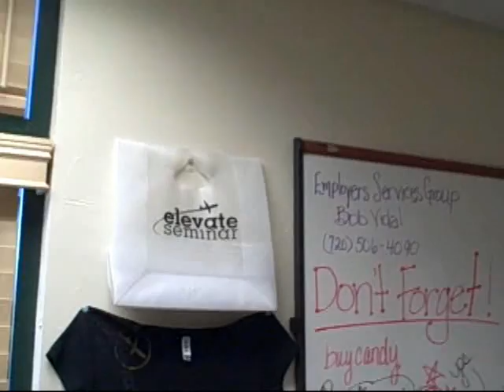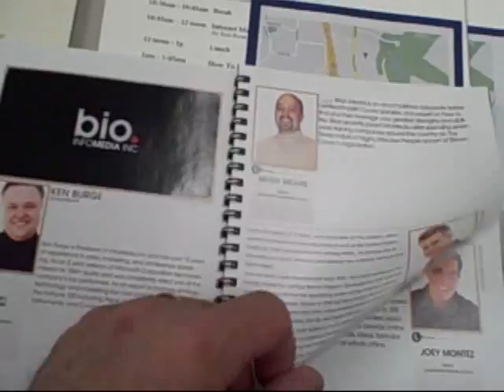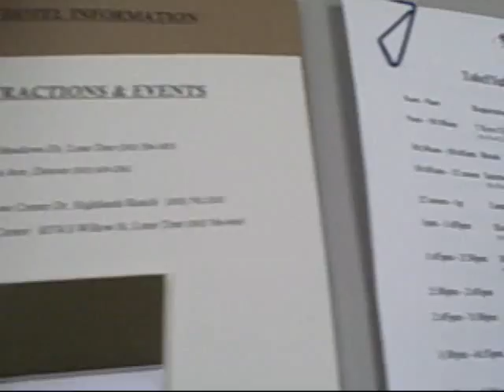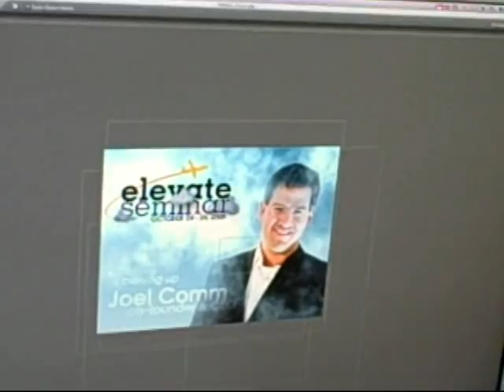Elevate 2008 - Behind the Scenes Part I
October 24-26, 2008 marked Elevate 2008, the first conference put on by me and my team at InfoMedia, Inc.  Here is a behind the scenes video shot in our offices just a couple days before the conference.